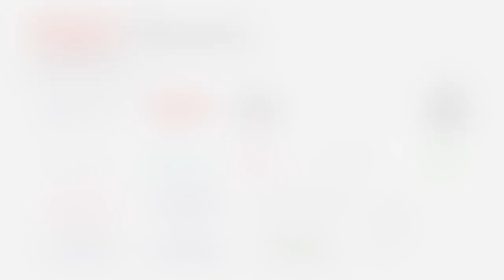Dream big and discover the universe | Takafumi Horie | TEDxMeieki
Horiemon, has a big dream. It is to produce inexpensive rockets and to make the universe more familiar to us. In the U.S. and Europe, rocket development ventures by IT entrepreneurs are becoming popular, but Japan has not caught up with them. Takafumi Horie, sends a strong message; Dream Big.